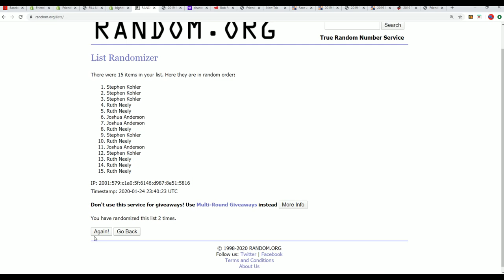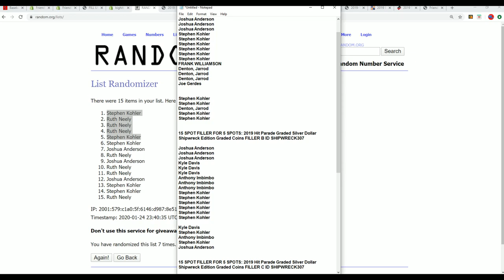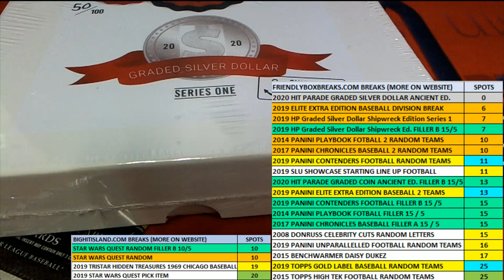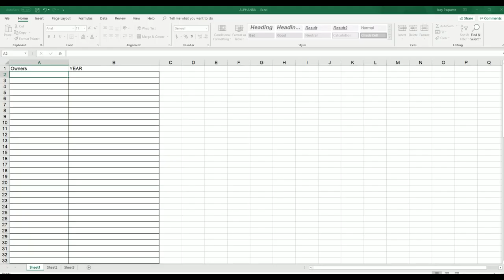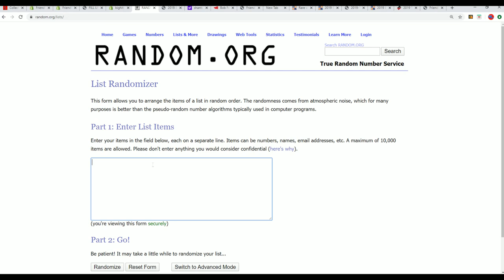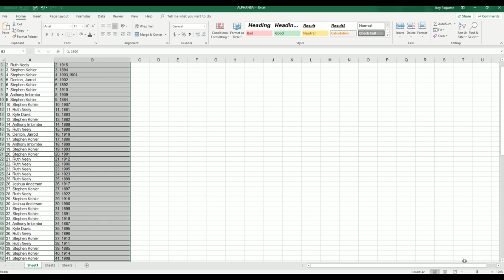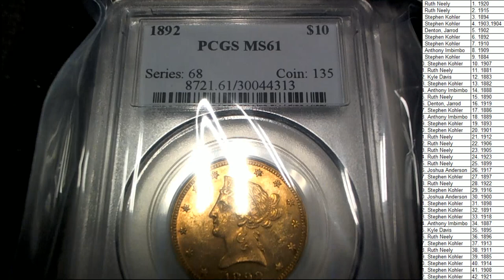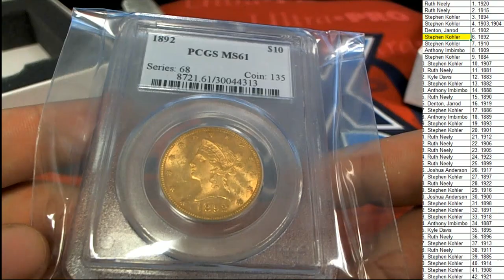2019 Hit Parade Graded Silver Dollar Shipwreck Edition Series 1 Graded NGC and PCGS Coins ID SHIPWRE